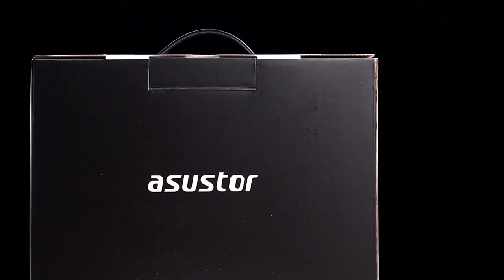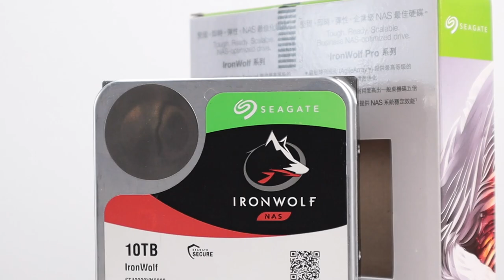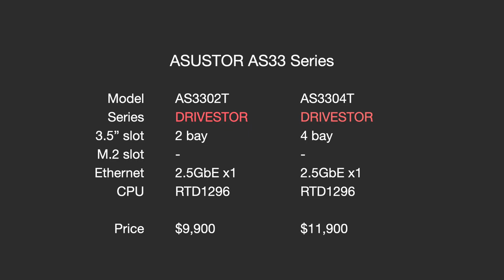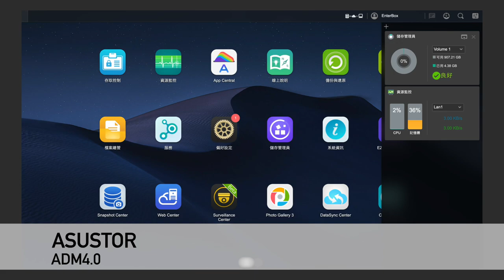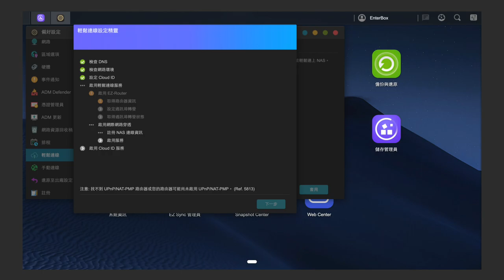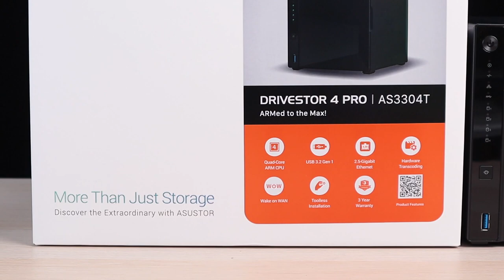【觀點】華芸 AS3304T 萬元 2.5GbE 4bay NAS，搭配 Seagate IronWolf HDD，實在是居家辦公資料備份，必備良藥！ASUSTOR ADM4.0 快速點評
最近 Google Photos 取消了免費的儲存，很多人會考慮用 NAS 來做儲存，我就很推薦一般家庭用 AS3304T 做備份。機器的性能足夠運行這樣的程式，4bay 空間也非常大。一家四口甚至三代同堂的用量都能吞納，甚至一般家庭用 2bay AS23302T 買兩顆大容量硬碟也非常夠用。一些單檔較大雲端放不下的檔案，例如百大經典電影、十大經典影集、SACD、無損音樂. 等，這些都是上 TB 的資料，也可以買一顆 10TB 以上的 IronWolf 放在 NAS 中儲存。